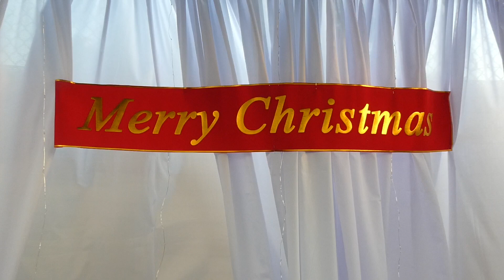VlogMas2019 CHRISTMAS PARTY AND ATE NIDA BDAY CELEBRATION